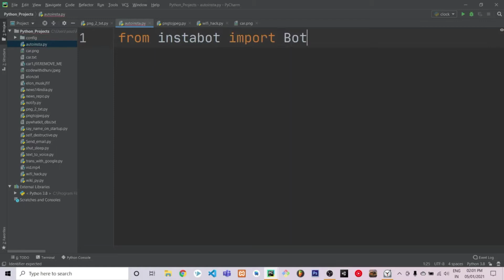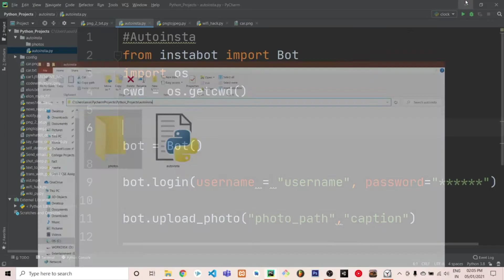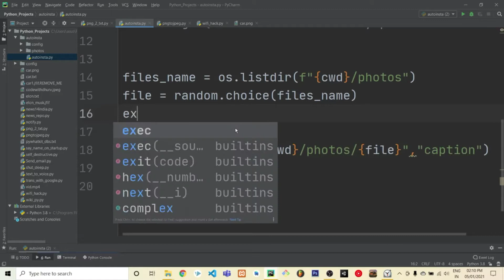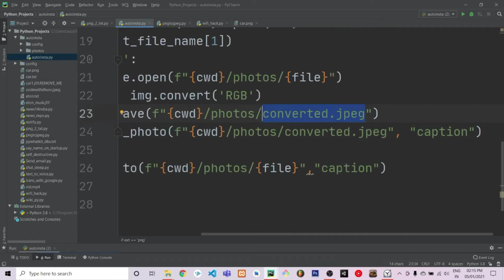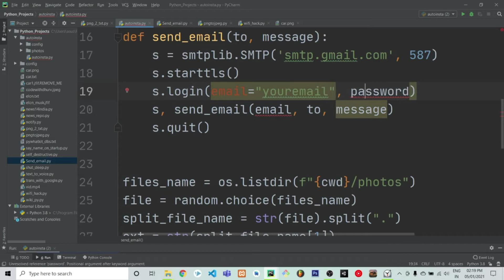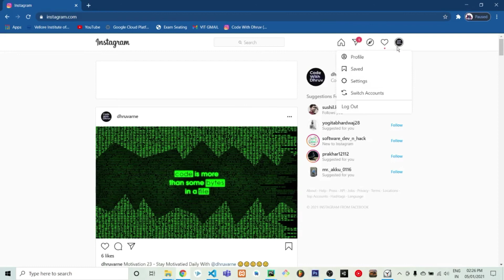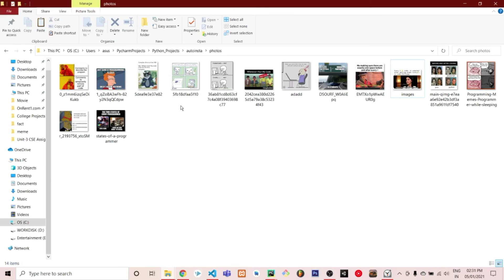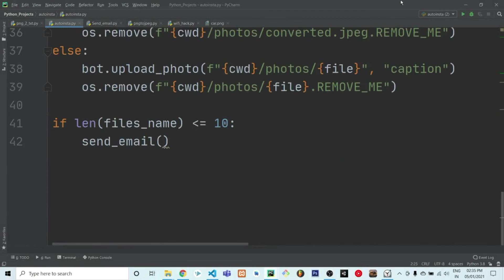PART- 2 || AUTOMATE INSTAGRAM USING PYTHON || Instagram Automation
Music Credits
Lakey Inspired